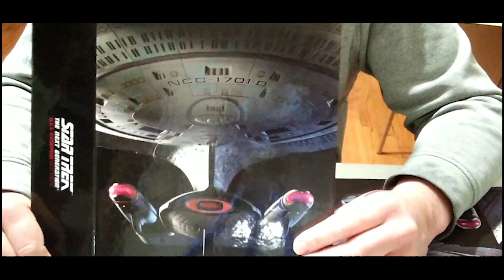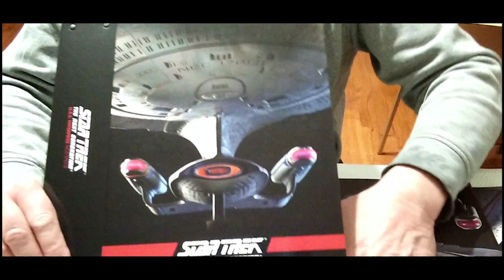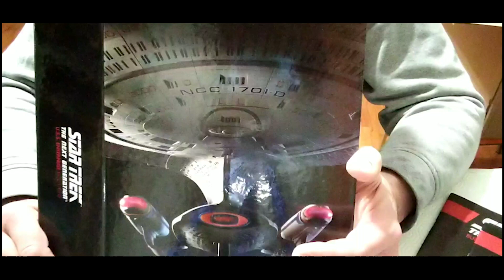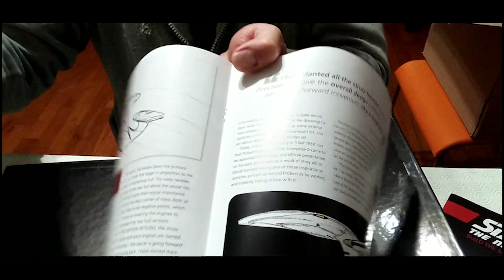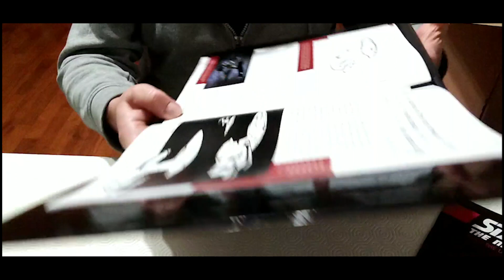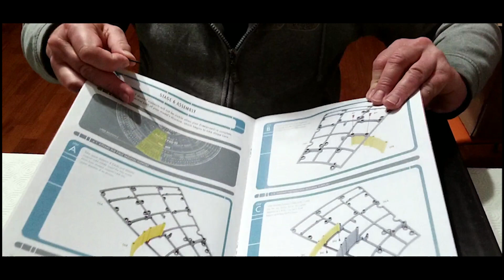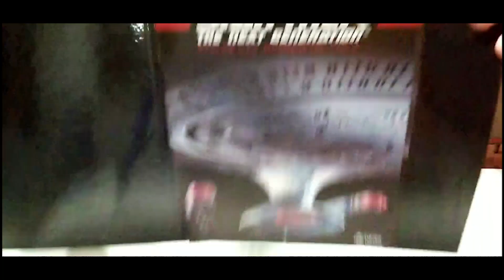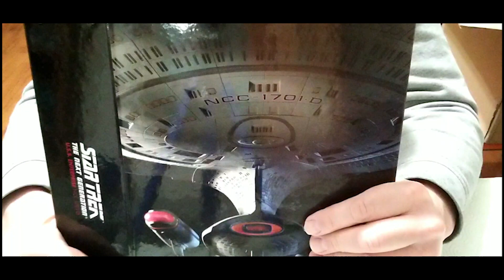RACCOGLITORE DEI FASCICOLI - BINDER (HOW TO USE)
TUTORIAL
COME USARE IL RACCOGLITORE A FASCICOLI !
Questo è quello fornito con la Build the  U.S.S. Enterprise NCC-1701-D  Eaglemoss HEROCOLLECTOR , ma usa un sistema comune a molte collezioni editoriali.

BINDER , HOW TO USE !
This is the one provided with the Build the U.S.S. Enterprise NCC-1701-D Eaglemoss HEROCOLLECTOR, but uses a system common to many editorial collections.

LINK EAGLEMOSS U.S.A.
LINK EAGLEMOSS U.K.

VIDEO AMATORIALE-MODELLISTICO A SCOPO DIVULGATIVO , NON SI INTENDE VIOLARE ALCUN COPYRIGHT.